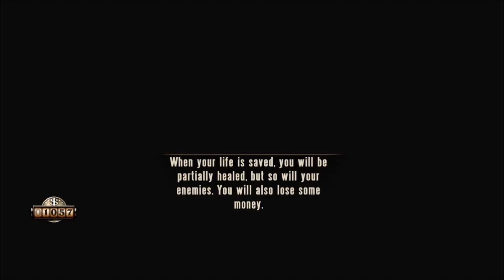Bioshock Infinite Ep.10 [Robot Washington]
Beep Boop, Cherry Tree (That's Washington, yeah?)